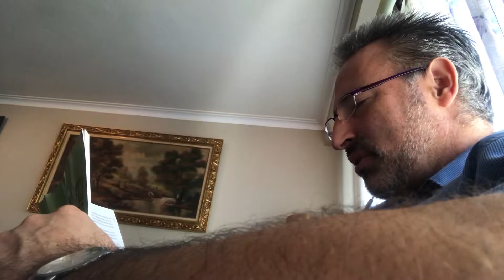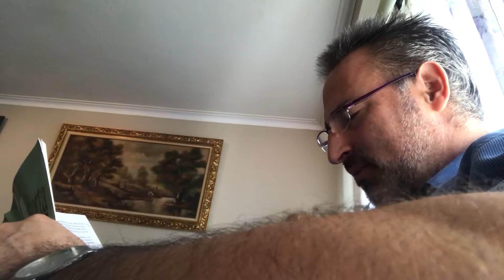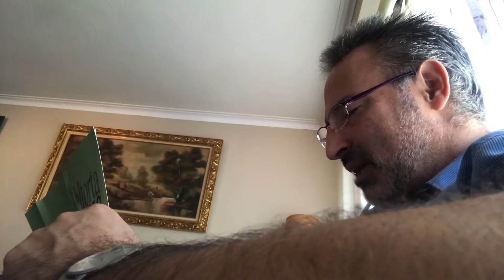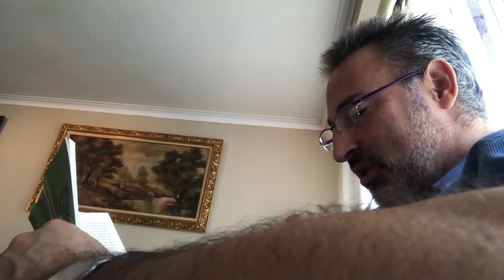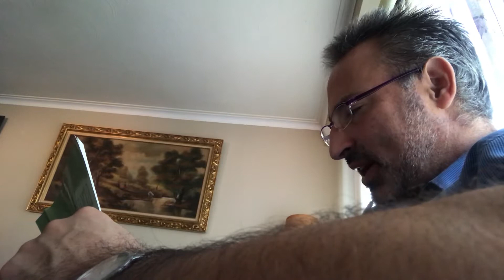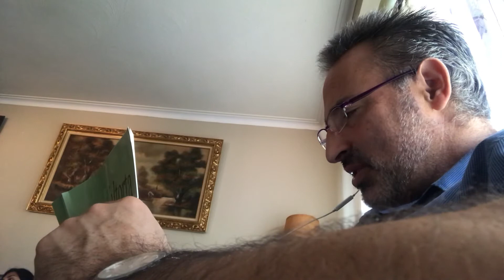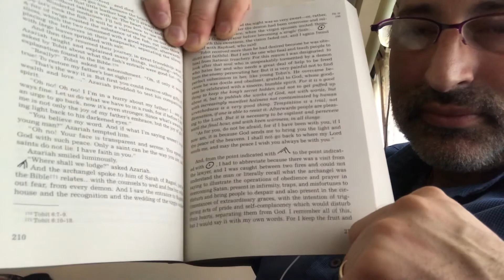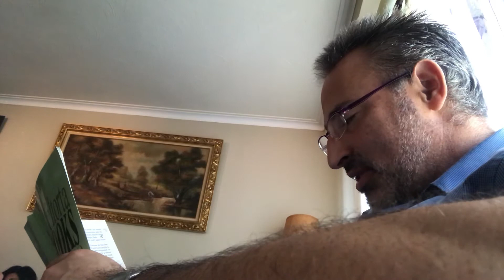February 11 - 20, 1946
February 11: For the Narni Girls, Pia and Emma.
February 14: A Request for a Certificate
February 15: Making the “Voice” Known
February 17: Good Will and Strong Love
February 20: Words for Dora. The Lesson of Raphael and Tobit.